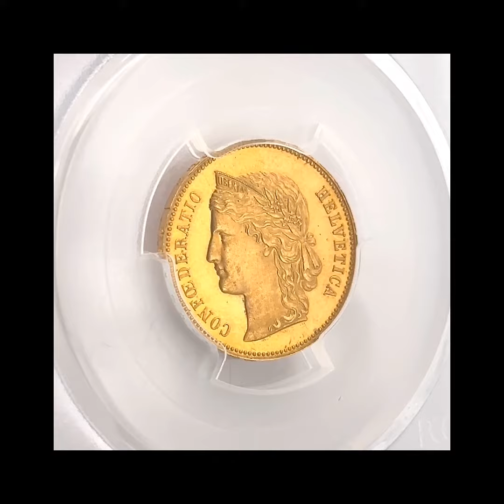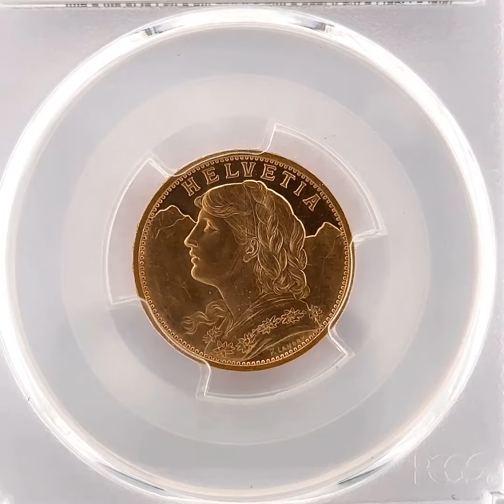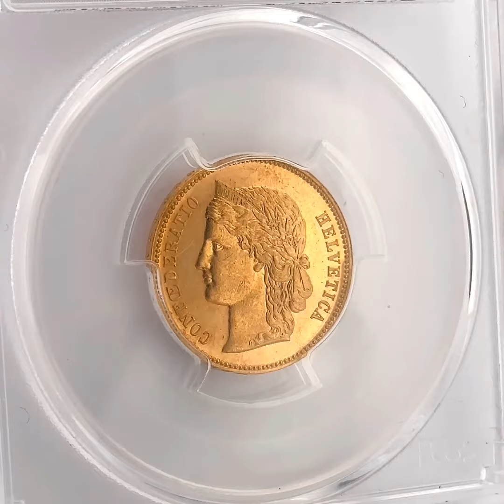Vente aux enchères 11 - 1588 : SUISSE, Confédération Helvétique (1848 à nos jours). Série “Monnaies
★ PCGS MS et SP ★
SUISSE - SWITZERLAND
Confédération Helvétique (1848 à nos jours). Série “Monnaies d’Or de la Suisse” comprenant sept pièces variées de 10 francs Vreneli, cinquante pièces de 20 francs Vreneli et une pièce de 100 francs Vreneli 1883 à 1949, B, Berne.
Av. HELVETIA. Buste d’Helvetia à gauche ; signature F. LANDRY.
Rv. Entre une croix rayonnante et une branche : (valeur) - FR et (date). Au-dessous (atelier).
Fr.495 à 504 - HMZ.1193 à 1196 - OC.1.1 à 10 ; Or - 3,22 g ; 6,45 g et 32,25 g - 19, 21 et 35 mm - 6 h
Ensemble exceptionnel comprenant les grandes raretés de la Suisse modernes, en or de Gondo ou l’essai à la mèche frivole. Les états de conservation sont remarquables, Superbe à Fleur de coin ou Fleur de coin.
Ensemble unique réunissant les “Monnaies d’Or de la Suisse” et comprenant cinquante-huit pièces de 10 francs Vreneli, 20 francs Vreneli et 100 francs Vreneli. Les références sont données par l’ouvrage d’Olivier Chaponnière.- Monnaies d’or de la Suisse 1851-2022.- Genève, 2022.

1/ 10 francs Vreneli 1911, B, Berne. OC.1.1
NGC et PCGS confondus, c’est le second plus haut grade (4) !
PCGS MS66 n° 84316070. Presque Fleur de coin

2/ 10 francs Vreneli 1912, B, Berne. OC.1.2.
NGC et PCGS confondus, c’est le second plus haut grade (5) !
PCGS MS65 n° 35109711. D’infimes marques. Presque Fleur de coin

3/ 10 francs Vreneli 1913, B, Berne. OC.1.3.
NGC et PCGS confondus, c’est le second plus haut grade (17) !
PCGS MS66 n° 34165249. Presque Fleur de coin.

4/ 10 francs Vreneli 1914, B, Berne. OC.1.4.
NGC et PCGS confondus, Top Pop : c’est le plus bel exemplaire gradé (8) !
PCGS MS66 n° 34165248. Presque Fleur de coin.

5/ 10 francs Vreneli 1915, B, Berne. OC.1.5.
PCGS MS65 n° 34165253. D’infimes marques. Presque Fleur de coin

6/ 10 francs Vreneli 1916, B, Berne. OC.1.6.
NGC et PCGS confondus, c’est le second plus haut grade (37) !
PCGS MS66 n° 84316071. Presque Fleur de coin

7/ 10 francs Vreneli 1922, B, Berne. OC.1.7.
PCGS MS67 n° 34165251. Presque Fleur de coin

8/ 20 francs 1883, Berne. OC.6.1.
PCGS MS66 n° 84316066. Fleur de coin.

9/ 20 francs 1886, Berne. OC.6.2.
PCGS MS63 n° 35109756. De minimes marques de manipulation. Superbe à Fleur de coin

10/ 20 francs 1887, B, Berne. OC.6.3.
Top Pop : c’est le plus bel exemplaire gradé ! Aucun exemplaire gradé chez NGC et seuls 2 exemplaires gradés chez PCGS
PCGS MS63 n° 33994429. Avec seulement 176 exemplaires frappés, c’est le plus petit chiffre de fabrication ! D’une belle fraîcheur avec son brillant d’origine à peine bruni. Micro-marques de manipulation. Presque Fleur de coin.

11/ 20 francs 1888, B, Berne. OC.6.4.
NGC et PCGS confondus : Top Pop : c’est le plus bel exemplaire gradé (3) !
PCGS MS64 n° 37319779. De minimes marques de manipulation. Superbe à Fleur de coin

12/ 20 francs 1889, B, Berne. OC.6.5a.
PCGS MS63+ n° 35109753. De minimes marques de manipulation. Superbe à Fleur de coin

13/ 20 francs, tranche DOMINUS 1889, B, Berne. OC.6.5b.
PCGS MS62 n° 35718887. De minimes marques de manipulation. Superbe à Fleur de coin

14/ 20 francs 1890, B, Berne. OC.6.6.
NGC et PCGS confondus, c’est le second plus haut grade (21) !
PCGS MS64 n° 35109752. De minimes marques de manipulation. Superbe à Fleur de coin

15/ 20 francs 1891, B, Berne. OC.6.7.
NGC et PCGS confondus, c’est le second plus haut grade (9) !
PCGS MS64 n° 35109751. De minimes marques de manipulation. Superbe à Fleur de coin

16/ 20 francs 1892, B, Berne. OC.6.8.
NGC et PCGS confondus, c’est le second plus haut grade !
PCGS MS64+ n° 39087883. D’infimes marques. Presque Fleur de coin

17/ 20 francs 1893, B, Berne. OC.6.9.
PCGS MS65 n° 35109746. D’infimes marques. Presque Fleur de coin

18/ 20 francs, aspect Flan bruni (PROOFLIKE) 1893, B, Berne. OC.6.9PL.
NGC et PCGS confondus : Top Pop : c’est le plus bel exemplaire gradé !
PCGS MS63PL n° 39087890. D’aspect Flan bruni (PROOFLIKE). De minimes marques de manipulation. Superbe à Fleur de coin.

19/ Essai de 20 francs, or des mines de Gondo en Valais, avec petite croix 1893, B, Berne. OC.403.1a.
Top Pop : c’est le seul exemplaire gradé ! Provient d’une vente Heritage 3048, 11 août 2016, Anaheim, N° 32511
PCGS MS62 n° 33994430. Avec petite croix au revers et couleur vert-jaune assez marquée, consécutivement à l’emploi d’or de la mine de Gondo en Valais, avec alliage de cuivre et très peu d’argent. Légères traces de manipulation mais proche de son état de frappe, avec un léger aspect camée. Superbe à Fleur de coin.

En 1291, année de la conclusion du Pacte entre Uri, Schwyz et Unterwald, Gondo fut rachetée par l’évêque de Sion Boniface de Challantau territoire de Novare. La ressource principale des habitants était le commerce avec l’Italie grâce à une poste qui reliait Lyon à Milan. Des mines d’or furent exploitées à par